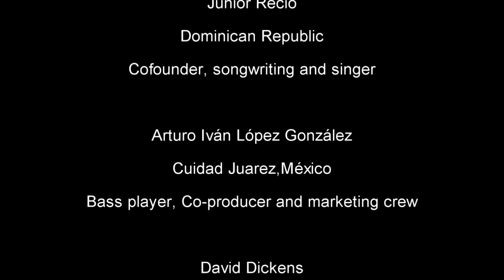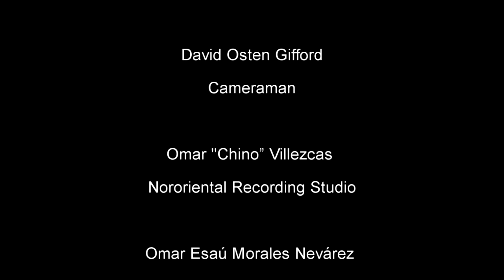World music project (WMP) re-edited-I have a dream